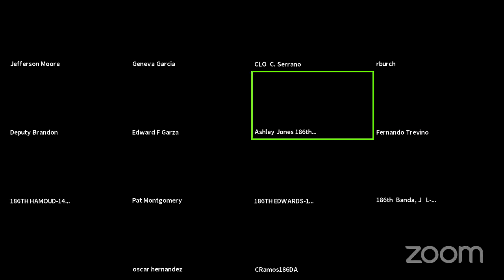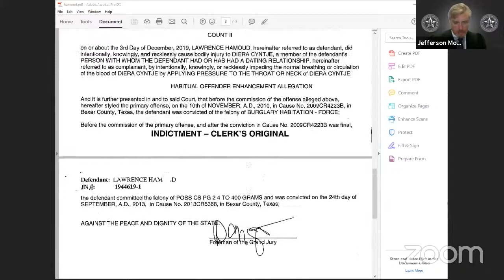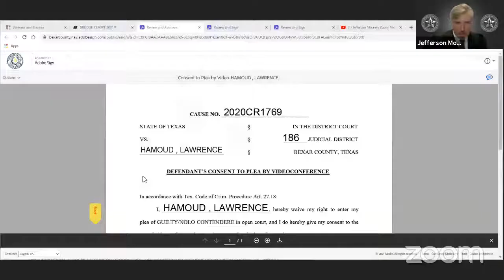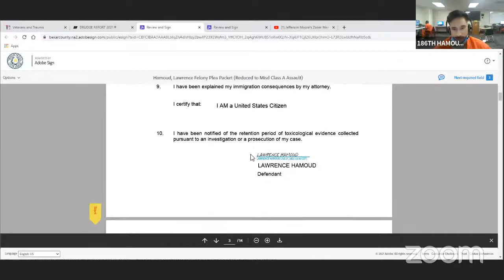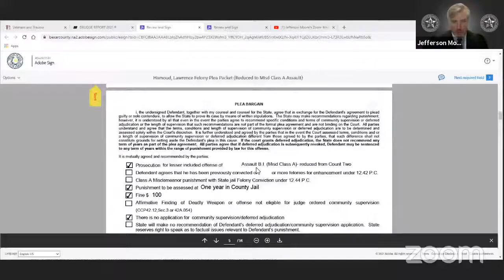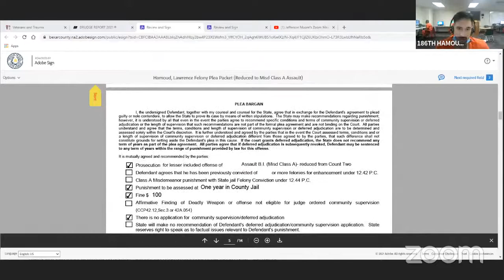20210727532 186th District Court Bexar County Texas Jefferson Moore's Zoom Meeting